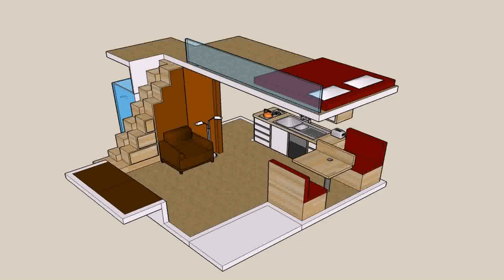Small House Plans Design - Gif Maker DaddyGif.com (see description)